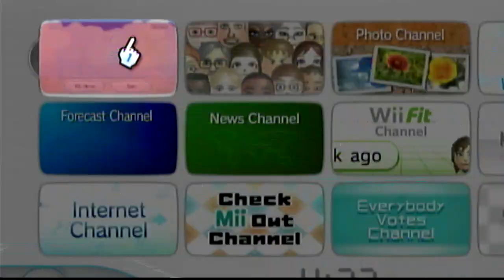Trying to beat New Super Mario Bros Wii 100%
I am playing New Super Mario Bros Wii 100%. I am trying to get all the star coins in this game.